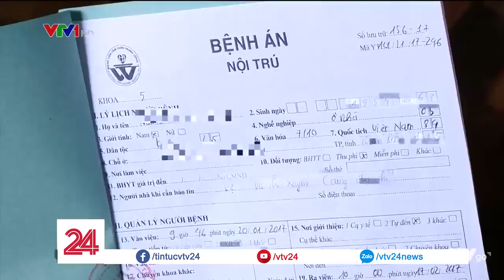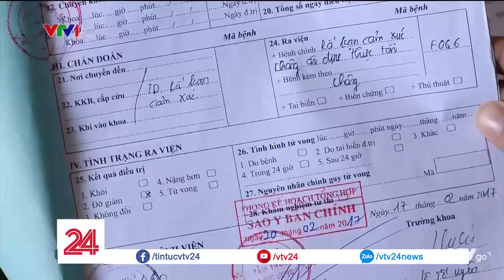Mua hồ sơ bệnh án tâm thần để chạy tội hình sự | VTV24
Mới đây, một đường dây chuyên mua bán bệnh án tâm thần nhằm chạy án hình sự đã bị Công an TP. Hà Nội phát hiện. Thực trạng những kẻ phạm tội cố gắng lợi dụng những kẽ hở của pháp luật để thoát tội đang gây hoang mang cho nhiều người.